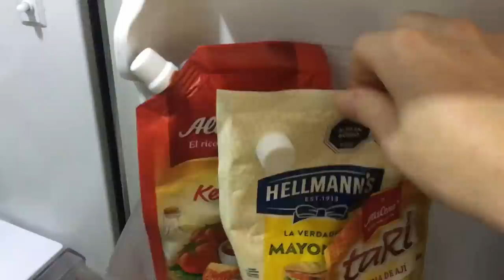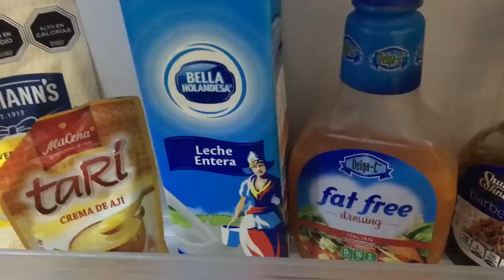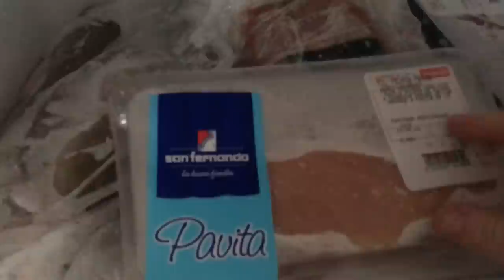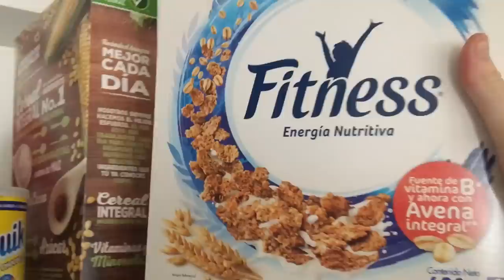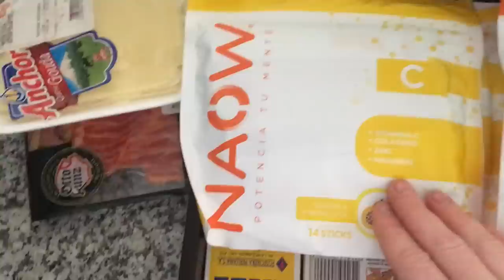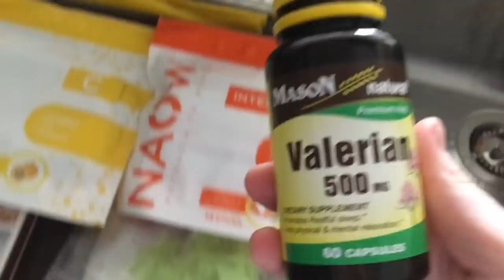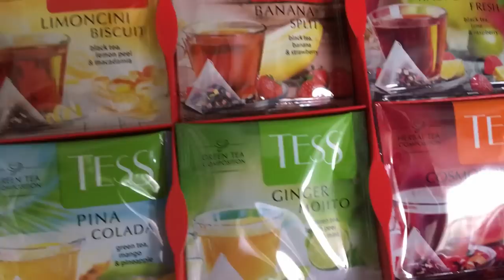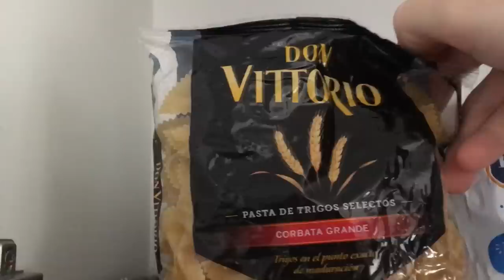QUE COMEN LAS RUSAS EN PERU ?! | Mi refrie | Colección de tés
Aquí pueden ver que comemos en mi casa y , creo, la mayoria de las rusas que migraron al Perú =)
Una abundancia de verduras, frutas, carnes.
Lo subí porque muchos de ustedes me preguntaban de si cambiaron mis gustos hacia comida en el Perú o no =)
Gracias a todos quien me apoya en TWITCH, y quien aun no lo hace - todavia lo puede hacer y limpiar su karma pasando por ese link xD